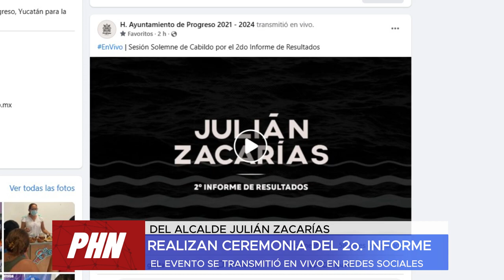Realizan Segundo informe de Julian Zacarias con transmisión en vivo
ENTÉRATE: ESTA MAÑANA SE REALIZÓ EN PROGRESO LA CEREMONIA SOLEMNE DE CABILDO POR EL SegundoInformeDeGobierno DEL ALCALDE JULIÁN ZACARÍAS CURI. Al evento solo asistieron regidores y no hubo público, pues fue transmitido en vivo en internet. El evento masivo y presencial se realizará en la noche, en la Unidad Deportiva Progreso, a las 7 pm, enfrente de la reserva ecológica de ElCorchito, donde luego se ofrecerá un baile popular. En la ceremonia de esta mañana, se entregó una copia del informe al representante del gobierno estatal y fue aprobado por unanimidad por todos los regidores del Cabildo.